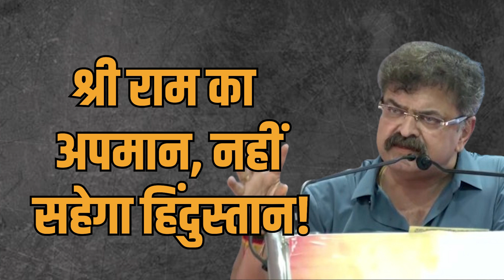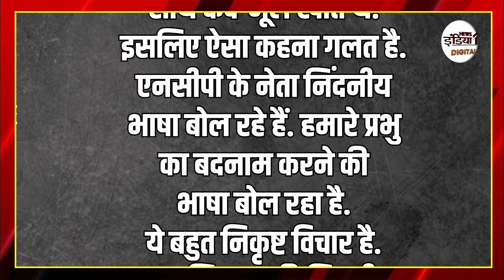NCP Leader Statement: भगवान राम पर NCP नेता के विवादित बयान से घमासान, सड़कों पर उतरे BJP कार्यकर्ता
news1india,News 1 india,न्यूज 1 इंडिया,Jitendra Awhad,NCP,RAM MANDIR,MAHARASHTRA NEWS,Jitendra Awhad News,शरद पवार गुट के विधायक जितेन्द्र आव्हाड,Lord Ram,jitendra awhad controversial statement,jitendra awhad On ram,ram was vegetarian or not,ram mandir news,ram mandir inauguration,जितेंद्र आव्हाड़ का विवादित बयान,क्या राम शाकाहारी थे,भगवान राम पर विवादित बयान

Airtel - 350,
Netvision - 219,
RCN - 403,
UCN-223
Alisha Digital- 285
HDS- 127

We are also available on:
MX Player
JIO TV